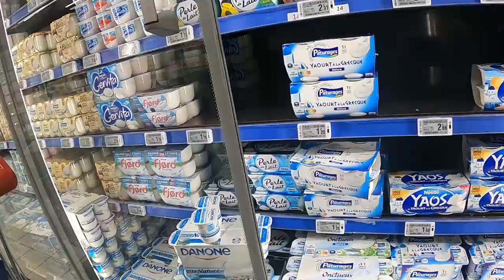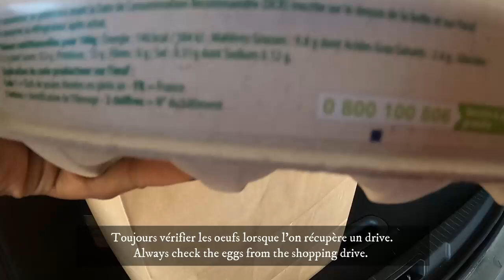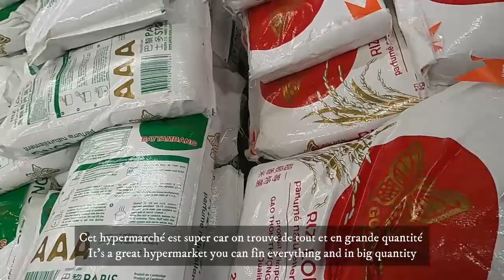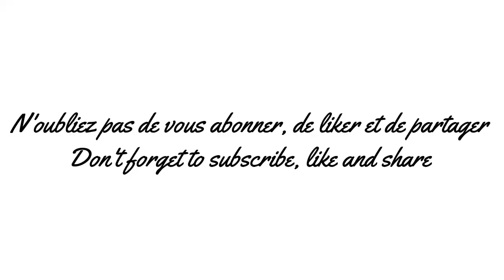[Vlog] COURSES SUPER U, INTERMARCHE, EPICERIE ASIATIQUE | COME TO THE GROCERY STORE WITH ME 🛒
Salut,
Je vous emmène avec moi pour une journée de course ( DRIVE, INTERMARCHE, SUPER U , EPICERIES ASIATIQUES)
X.

Hello,
I'm taking you with me for a day of shopping ( DRIVE, INTERMARCHE, SUPER U, KOREAN GROCERY STORE, ASIAN GROCERY)
x.